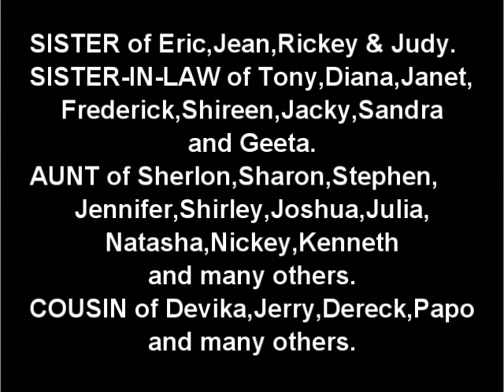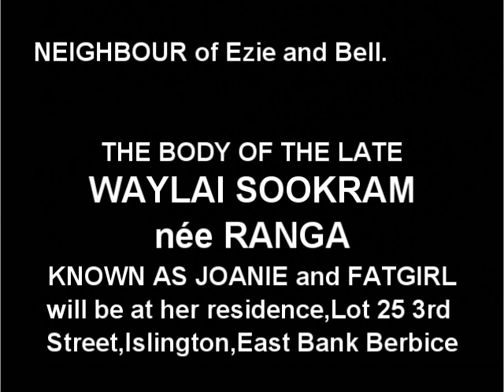Death Announcement - Waylai Sookram née Ranga